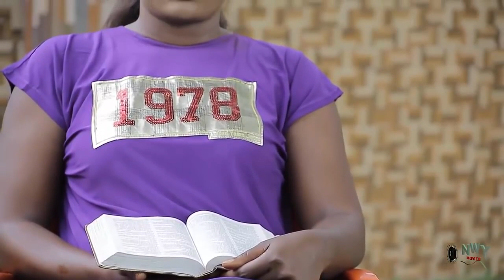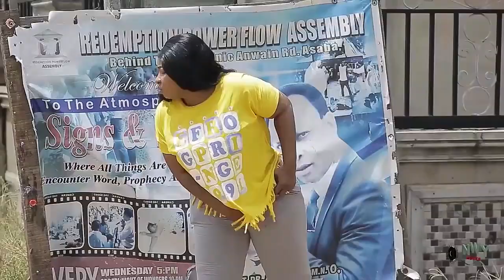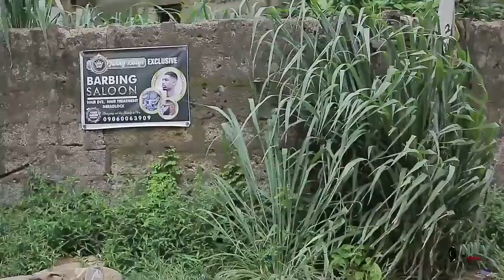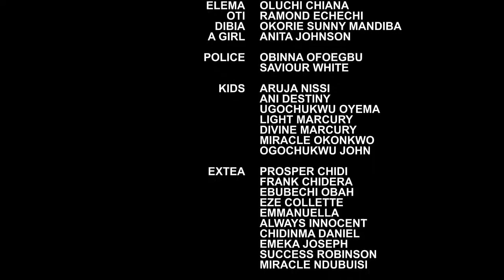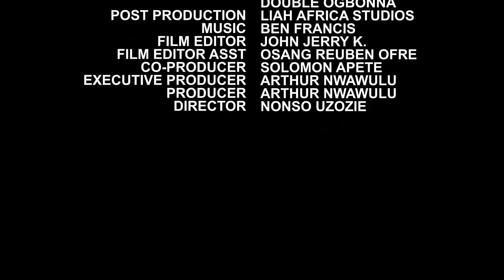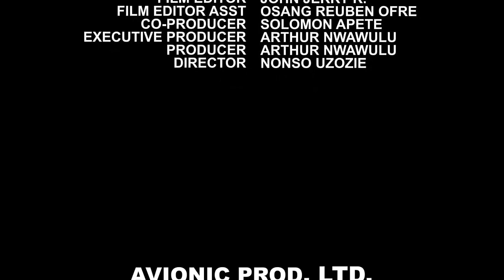Because Of My BARRENNESS My Mother Inlaw Brought A Young Girl From D Village For My Husband - NIG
MOVIE TITTLE::: Because Of My BARRENESS My Mother Inlaw Brought A Young Girl From D Village For My Husband

STARRING::: KEN ERICS & CHIZZY ALICHI

COMPANY'S NAME::: AVIONIC PRODUCTION

YEAR::2022